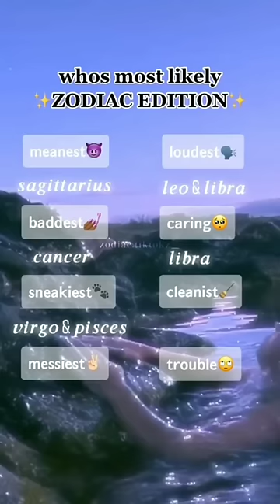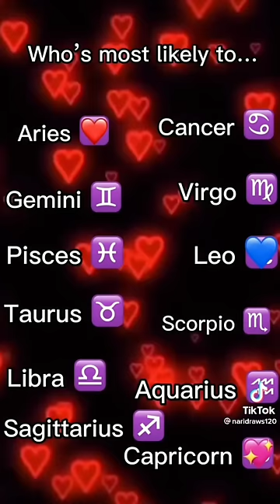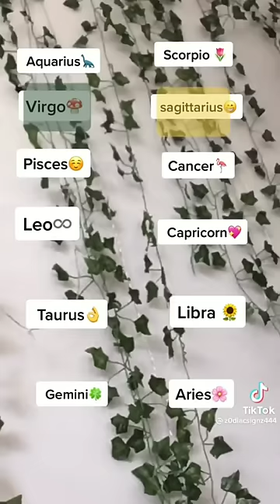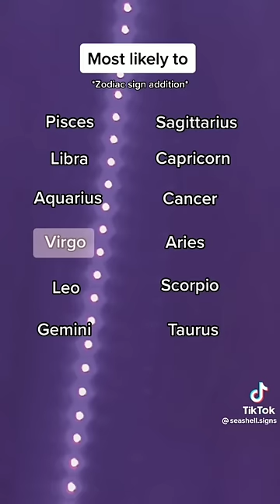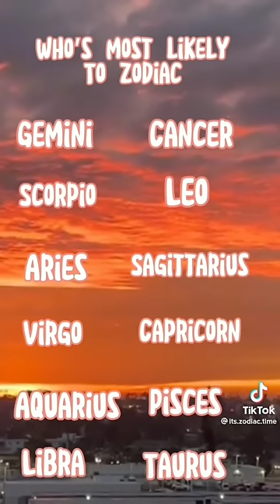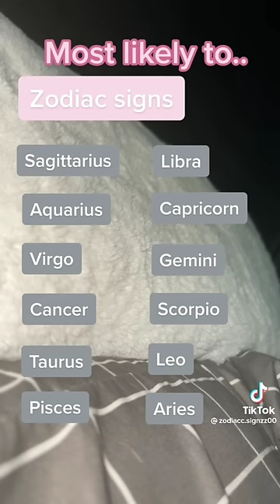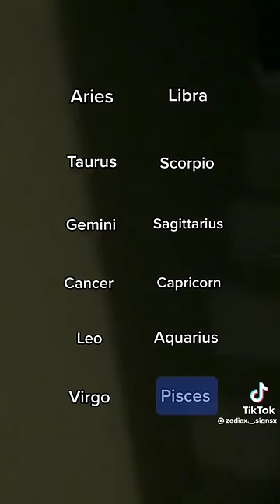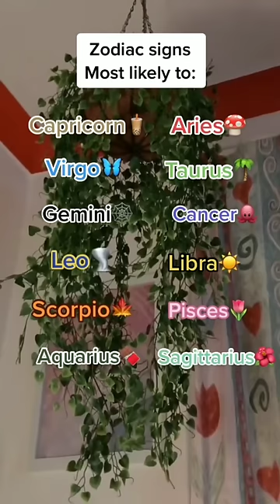Who's most likely to Zodiac sign || Rand edition || 🦋Zodiac Signs TikTok Compilation🦋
Who's most likely to || Rand edition || Tiktok   🦋Zodiac Signs TikTok Compilation🦋